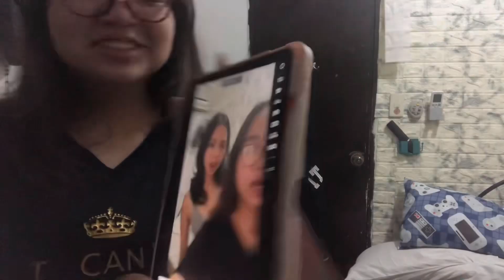🍪 pov: *this has a good title* | baking cookies, making tiktoks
Plug ins channels:
Fam channels:

FAQs
What filming device do you use?➭Either my iPhone 6 or my iPhone 8+
What grade are you in?➭ I am a Sophomore

editing apps:
✦ editor: capcut & inshot
✦recorder: iPhone’s camera (6 or 8+)
✦thumbnail: Phonto, Lightroom, Picsart